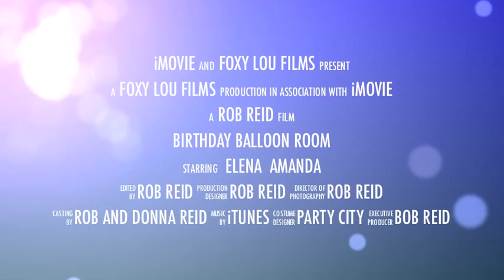Balloon Room Trailer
A "trailer" version of the video of my daughters' on their birthday playing in their room that is filled with 568 balloons.